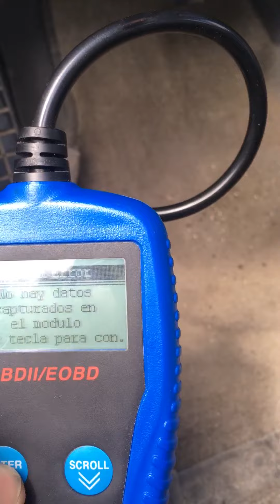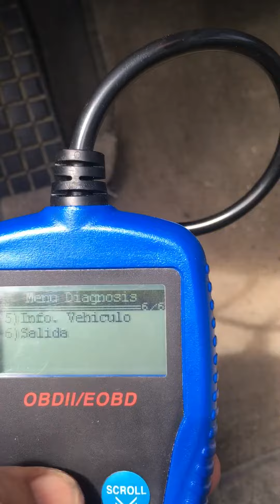Corolla 2005 código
Como borrar el código del check engine del dash (panel de luces ) de Toyota Corolla 2005